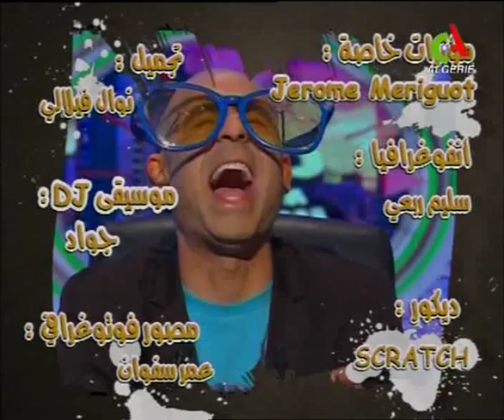CANAL ALGERIE LOTFI DK by golden